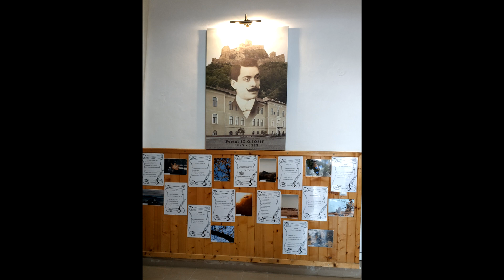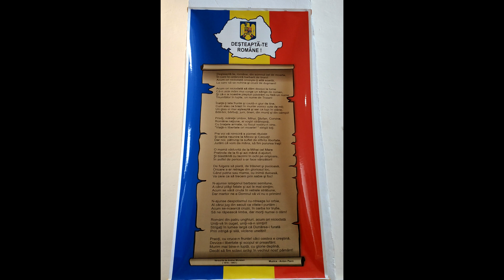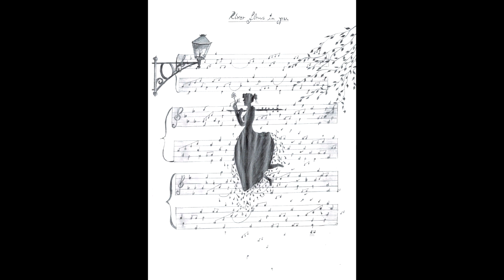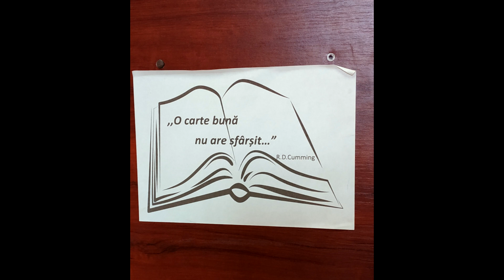Festival Poezie Rupea 2019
Organizatori: Casa Artelor "Horea Cucerzan" Blaj, Liceul "Șt.O. Iosif" Rupea,
Biblioteca Municipală Școlară Ardeleană Blaj
Premianți: Luca Georgiana, Bartoș Andreea, Ticușan Haynalka Szofia, Ioniță Bianca, Ursache Mihaela, Micuț Emilia, Teodora Szelyes, Silvia Boranciu, Denisa Guinea
Juriu: Oțetea Minodora, Palas Crina, Suciu Murariu Andreea Mihaela
Coordonatori proiect: Tăulea Carmen, Oțetea Minodora